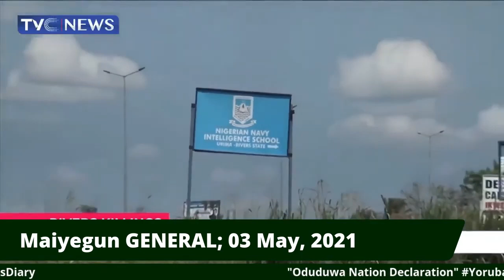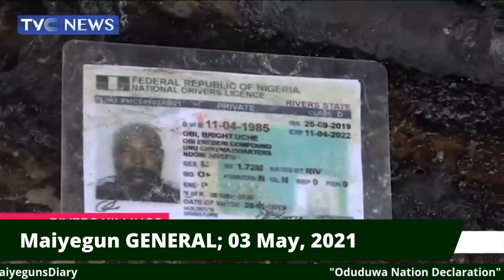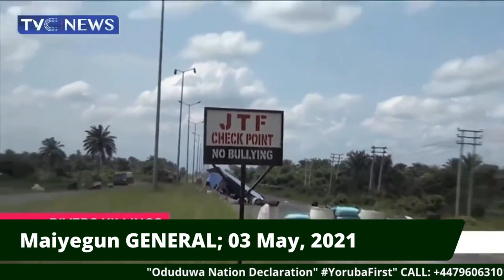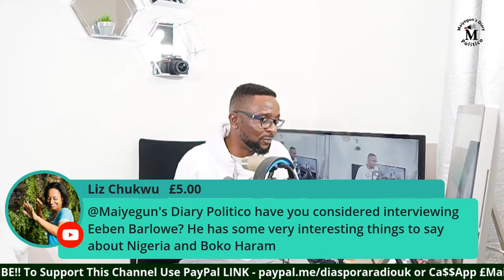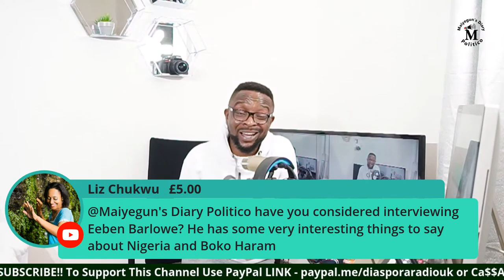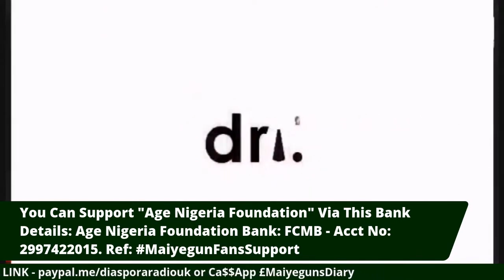NIGERIA IS GOING NOWHERE!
Current Affairs and Politics